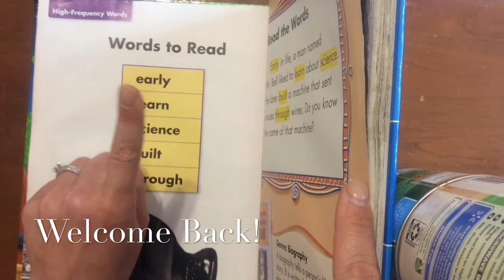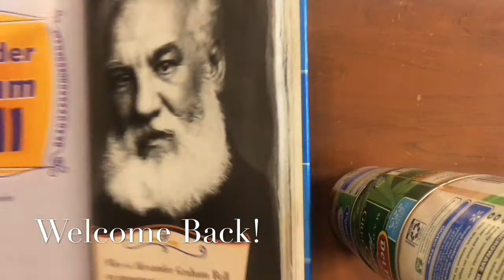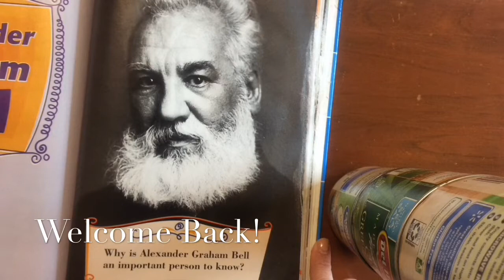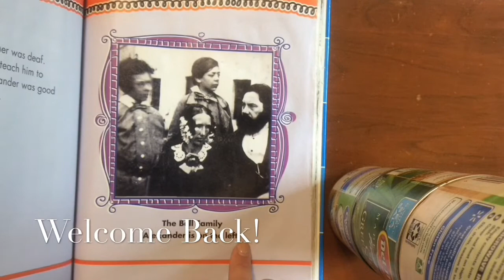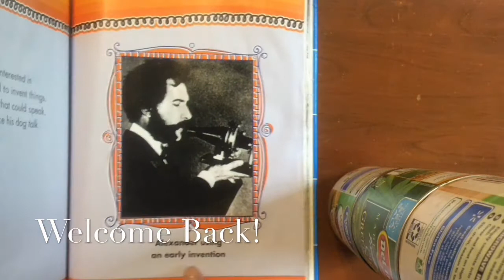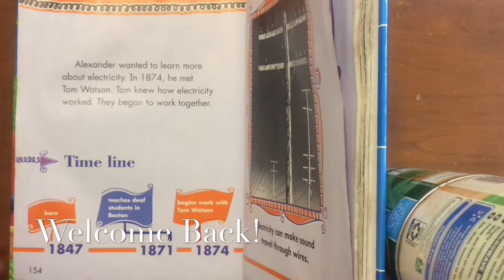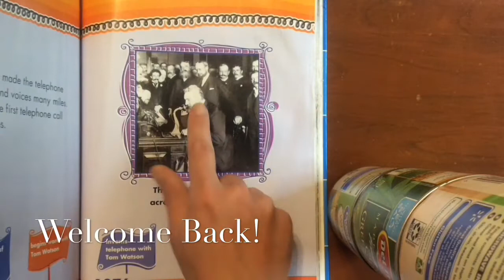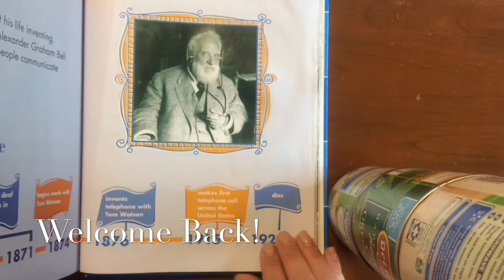Alexander Graham Bell Read Aloud